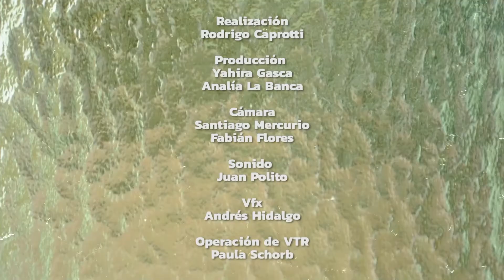ABRA - Señales - Diego Araujo - Anahí Marocchi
📌Anahí Marochi y Diego Araujo dialogan en Señales sobre derechos humanos, sistema de justicia y construcción de memoria.

📌Diego Araujo es abogado, defensor oficial y Presidente de AMAFUTAN, la Asociación de Magistrados y Funcionarios de Tandil. Nos cuenta sobre la situación del sistema de justicia y la necesidad de enfrentar la violencia institucional.

📌Anahí Marochi es militante de la causa de los derechos humanos desde que su hermano Omar fue desaparecido por la última dictadura cívico militar. Actualmente es querellante en tribunales alemanes donde busca justicia en nombre de todas las personas que pasaron por el circuito represivo de la Marina en Mar del Plata.

👁‍🗨 Mira Señales en ABRA el canal de la UNICEN.